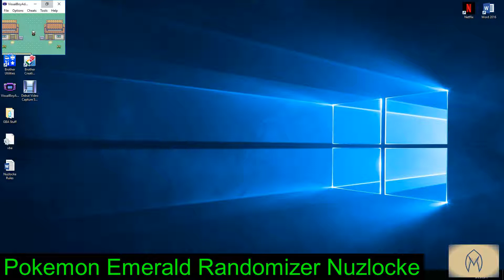Pokemon Emerald Randomizer Nuzlocke Episode #1: The World Awaits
Nuzlocke Rules:
1. Any Pokémon that faints is considered dead and must be released or stored in the PC permanently.
2. You can only catch the first Pokémon in each new area. Unless it is one which you have already caught and isn’t dead, in this case you can try again for a different catch in that area.
a. If a shiny Pokémon is found, however you can attempt to catch it anyway.
3. You must nickname all your Pokémon to build a bond.
4. If you black out or lose all your Pokémon it is considered game over unless you have back up Pokémon in the PC.
5. Wobbuffet Clause: If a Pokémon dies to destiny bond after defeating another Pokémon it can still be used through the play through.